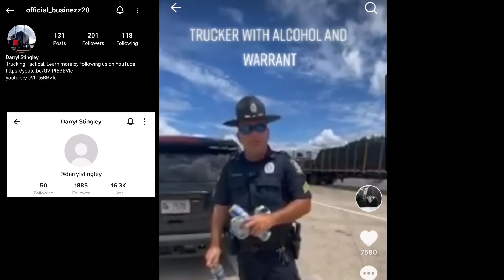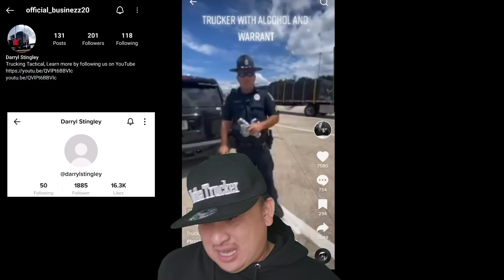Driving A Semi Truck While Drinking 4 Beers With No CDL, No Seatbelt & Speeding 😵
State Trooper Getting Interviewed While Arresting Flatbed Truck Driver 😱